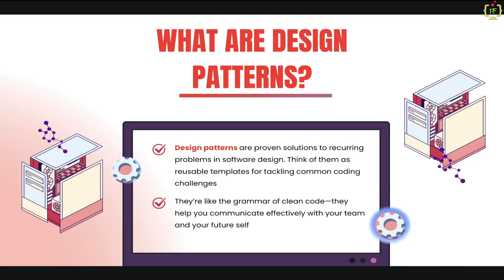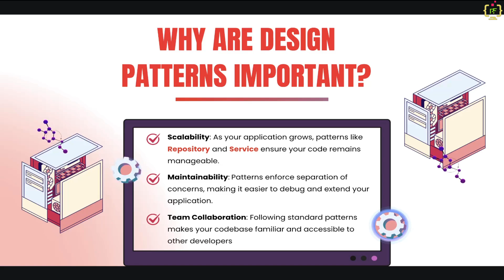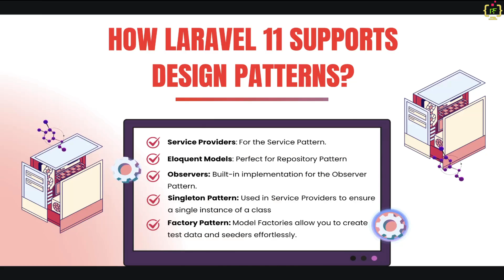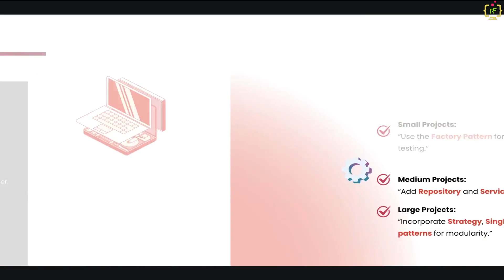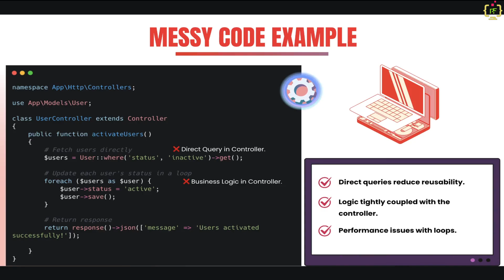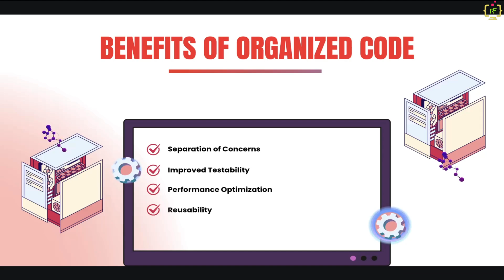Why Every Laravel Developer Needs to Learn Design Patterns in Laravel 11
Welcome to the first video in our Laravel 11 Design Patterns series! 🌟

Are you tired of writing messy, unscalable, and hard-to-maintain code? In this video, we explore what design patterns are, why they are essential for Laravel developers, and how they can transform your code into a masterpiece of clean architecture.

We break down:
✅ What Design Patterns Are and Why They Matter
✅ How Design Patterns Make Your Laravel Code Clean, Scalable, and Testable
✅ Laravel 11’s Built-In Support for Popular Design Patterns (Repository, Service, Observer, and more)

By the end of this video, you’ll understand how design patterns can:

✅ Simplify your Laravel development process
✅ Improve collaboration with your team
✅ Future-proof your applications

✅  Basic PHP Knowledge
✅  OOP concepts: Classes, Objects, Interfaces, and Dependency Injection.
Familiarity with Laravel Basics
✅  Routing, Controllers, Models, Middleware, and Blade templates.
Laravel Setup
✅  PHP 8.2 or higher, Composer, and a database like MySQL.
✅  Ability to run Artisan commands
✅  Understanding MVC Architecture
✅  Basic concepts of Models, Views, and Controllers.
✅  Database Basics
✅  CRUD operations and migrations using Eloquent ORM.

✨ What You’ll Learn:
✅ How to identify common problems in your code.
✅ How design patterns can help you solve them.
✅ Practical examples to take your Laravel 11 skills to the next level.

This is just the beginning. In the next video, we’ll dive into the Repository Pattern to simplify your data access logic and write professional-grade code.

💡 Why Watch This Video? Whether you're a Laravel beginner or a seasoned developer, this tutorial is packed with actionable tips and advanced techniques to create feature-rich tables in your Laravel applications. Don't miss the chance to level up your development skills! 🚀

⭐ More Tutorials From Programming Fields

💬 Have Questions?
I’ll do my best to help you troubleshoot and ensure your Github login integration is up and running smoothly.

💬 Question for You:
Which design pattern do you use the most in your Laravel projects? 👇

Laravel 11 Design Patterns
Laravel Design Patterns
Why Use Design Patterns in Laravel
Laravel Clean Code
Laravel 11 Best Practices
Laravel Scalable Applications
Laravel Repository Pattern
Laravel Service Pattern
Laravel Observer Pattern
Clean Architecture in Laravel 11
Design Patterns in PHP
Laravel Coding Standards
Laravel Design Patterns
Laravel Clean Code
Laravel Repository Pattern
Laravel Service Pattern
Laravel Observer Pattern
PHP Design Patterns
Laravel Best Practices
Laravel Architecture
Laravel 11 Tutorial
How to Write Clean Code
Laravel Development
Laravel Software Design Patterns
Laravel 11 Development Tutorial
Best Coding Practices for Laravel
Laravel 11 Beginner to Advanced
Laravel Application Architecture
Laravel 11 Code Optimization
How to Write Clean Code in Laravel
Laravel 11 Project Structure
How to implement design patterns in Laravel 11
Why every Laravel developer needs design patterns
Best Laravel 11 practices for clean and maintainable code
How to use the repository pattern in Laravel
Laravel 11 tutorial for writing clean and scalable code
Laravel 11 service and repository design patterns explained
Improving Laravel applications with design patterns
Laravel 11 clean code examples with design patterns
What are the best design patterns for Laravel developers?